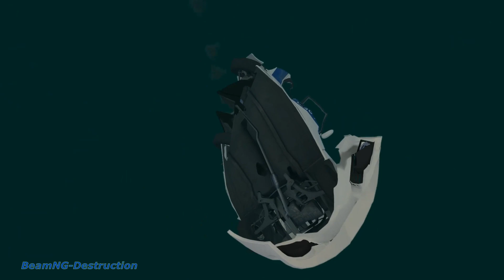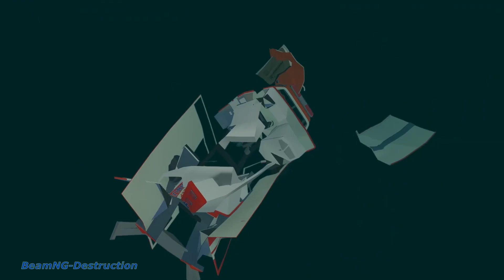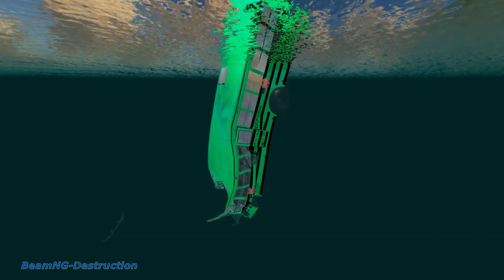Beamng Drive - Can we make the jump on the other zeppelin without falling #2 ?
Hey hey There! Ready for another episode of the serie?  Beamng Drive - Can we make the jump on the other zeppelin without falling #2 ?

Sunday it's time for the next video!

Time we did spend to make the video:
* We have spend 1.5 Hours to edit map and cars.
* We have spend 2  Hours to edit the video.